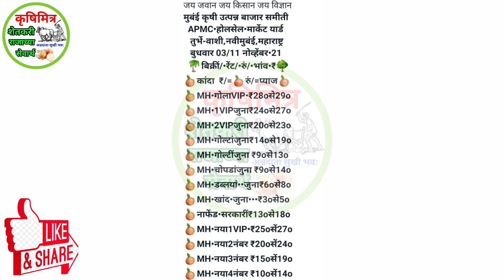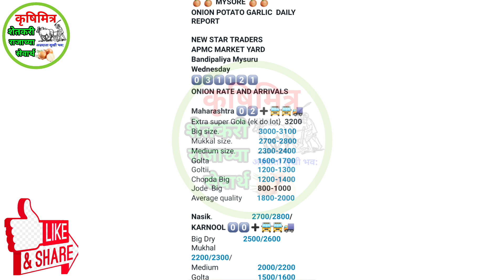03 नोव्हेंबर मुंबई ! म्हैसूर ! कांदा भाव, kanda bhav today, आजचे कांदा भाव, प्याज बाजार भाव,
03 नोव्हेंबर  मुंबई ! म्हैसूर ! कांदा भाव, kanda bhav today, आजचे कांदा भाव, प्याज बाजार भाव

कांदाभाव आजचे
आजचे_कांदा भाव
आज_कांदा भाव
प्याज भाव
महाराष्ट्रातील कांदा भाव
नाशिक_कांदा भाव
घोडेगाव_कांदा भाव
कृषिमित्र_यूट्यूब चैनल